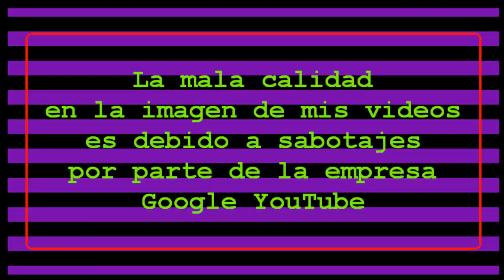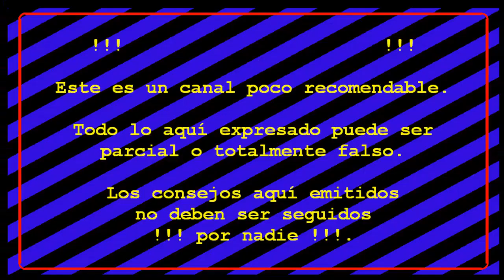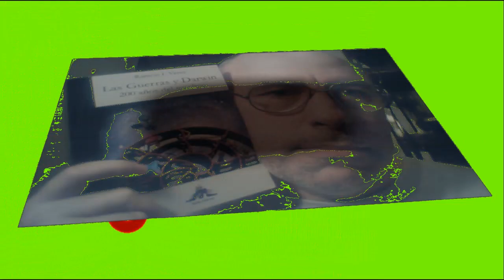Juegos FORTNITE S4T1 #19: El que mata al tercero sale segundo, que buena piedra que tienen acá.